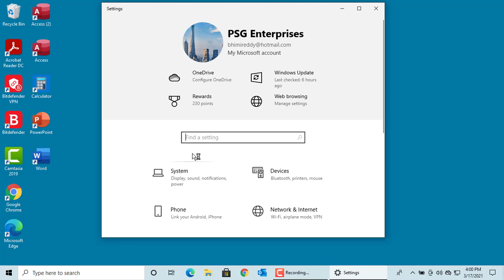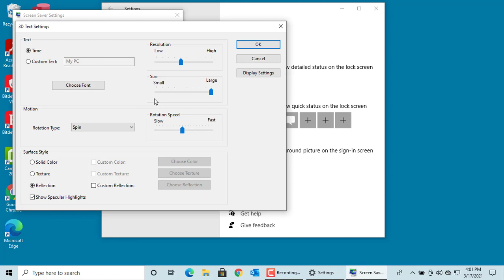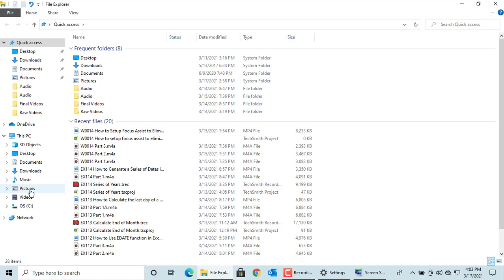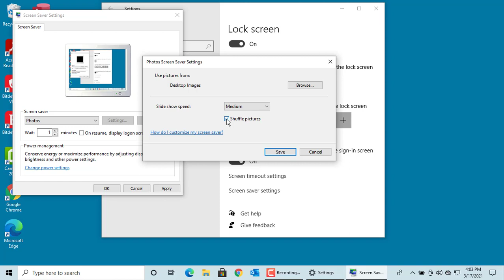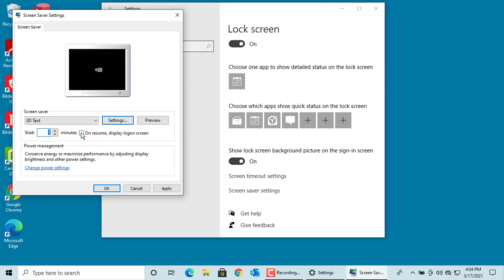How to Enable Screen Saver in Windows 10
By default Windows 10 doesn't configure a screen saver but you can enable the screen saver. Windows 10 gives few screen saver options like 3D Text, Mystify, Bubbles, Blank and Ribbons. You can also have slide show of pictures of your choice as screen saver.